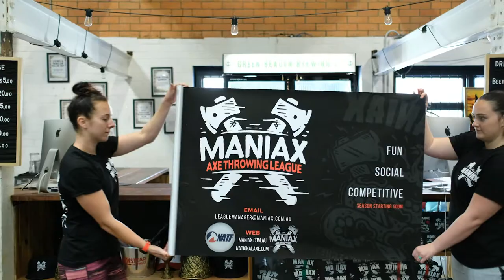Maniax Axe Throwing League Promo!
We collaborated with Maniax to help promote their Axe Throwing League! Did you know you can use Maniax for your axe throwing training and all your scores get digitised onto the online leader board for qualifications in Canada!